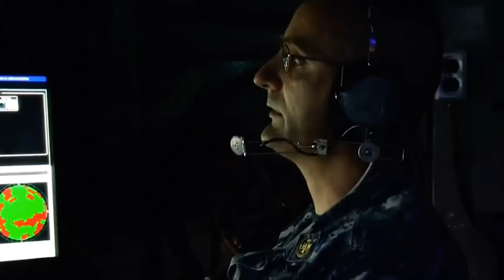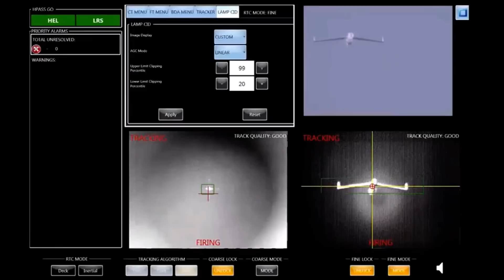U.S. Navy Tests New Laser Defense Weapon System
The United States Navy announced a new laser weapon deployed in the Persian Gulf earlier this year performed flawlessly during a test run that concluded in late November, declaring the weapon a success. Deployed for the first time aboard the U.S.S. Ponce, the Office of Naval Research conducted research by using the LaWS (laser weapon system) to destroy two test targets.